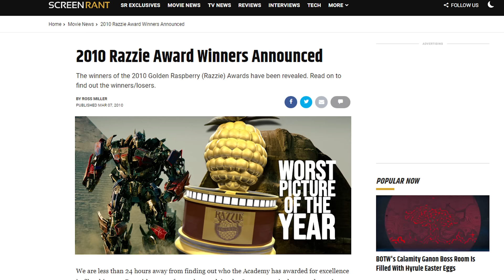Transformers: Revenge of the Fallen Pitch Meeting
Step inside the pitch meeting that led to Transformers: Revenge of the Fallen!

The first Transformers movie by Michael Bay in 2007 was a massive success and led to both Shia Labeouf and Megan Fox becoming international superstars. Naturally, as is the case with any Hollywood success- they immediately started working on a sequel. Just a few years later, Transformers: Revenge of the Fallen was released.

The movie definitely raises some questions. Like why does Megatron get revived with the Allspark if that’s what killed him in the first film? Why does a sliver of it drive Sam Witwicky insane when he carried the entire thing in the first movie? If Decepticons can take the form of human beings, why do they need to transform into vehicles to blend in? Why does the Jet Decepticon travel by teleportation instead of… by being a jet? Why did the navy fire on one of the wonders of the world based on a random call from a stranger?

To answer all these questions and more, step inside the Pitch Meeting that led to Transformers: Revenge of the Fallen! It’ll be super easy, barely an inconvenience.